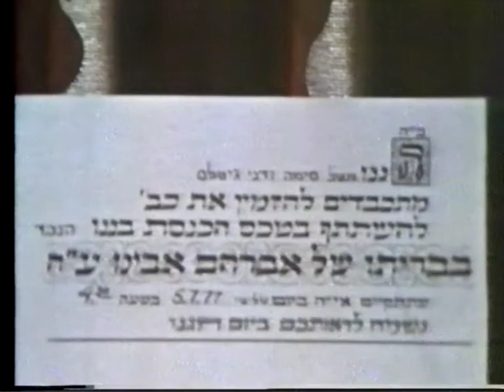משה בר מצווה ודודו ברית 1